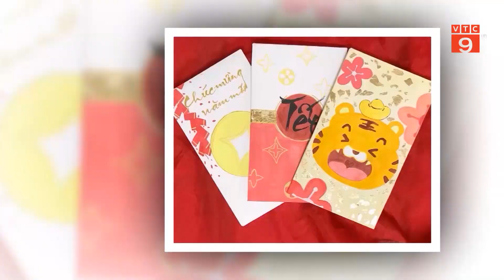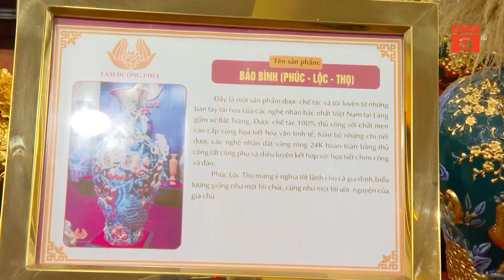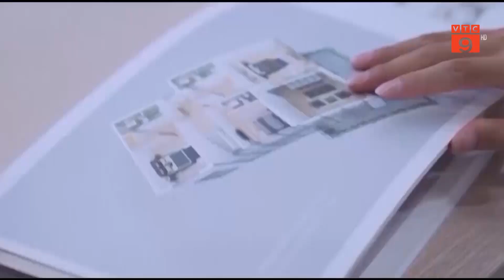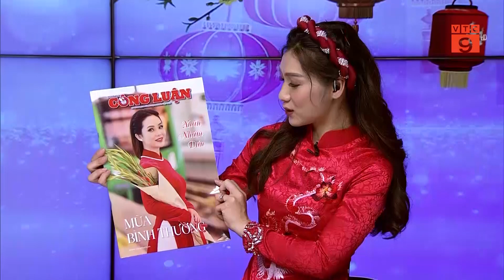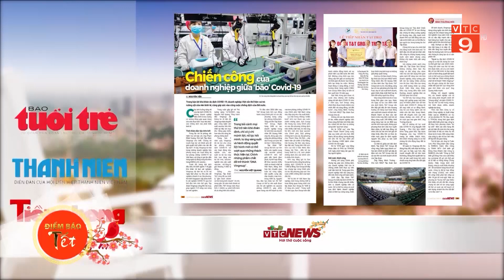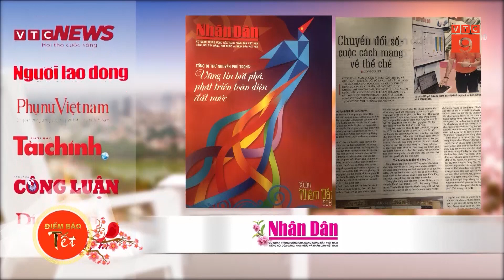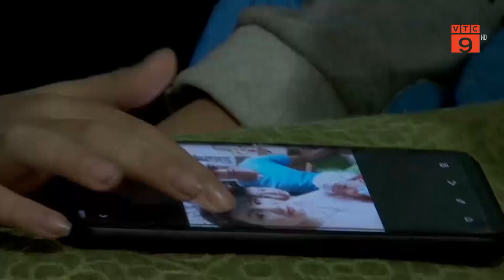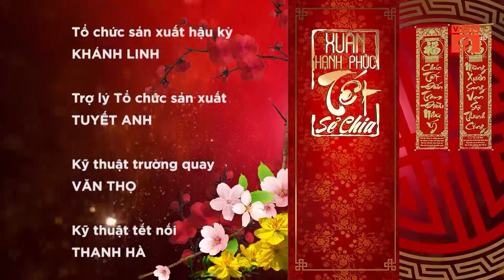BẢN TIN ĐẶC BIỆT MÙNG 3 TẾT NHÂM DẦN 2022 | VTC9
VTC9 | BẢN TIN ĐẶC BIỆT MÙNG 3 TẾT NHÂM DẦN 2022